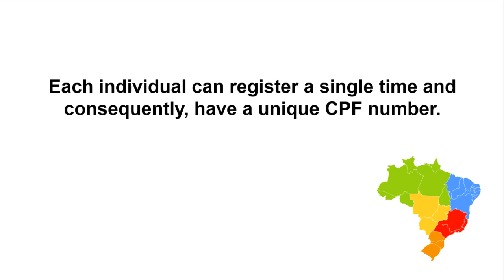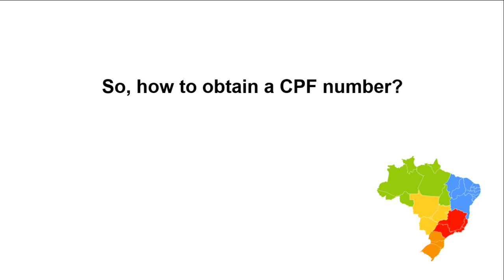🌞 Brazilian Social Security Number: You Need a CPF To Live in Brazil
Are you going to live in Brazil? So, you'll need a CPF.

This document has 11 digits and was created originally for purposes of taxation.

It’s issued by the Receita Federal (Department of Federal Revenue).

The CPF is very similar to the SOCIAL SECURITY NUMBER in the United States.

Any person living in Brazil, Brazilian or not, needs a CPF to purchase a real estate, a vehicle, a cellphone, to open a bank account... And even to get a job!